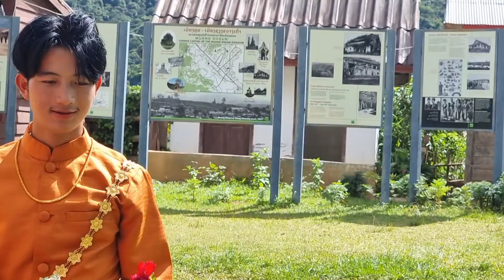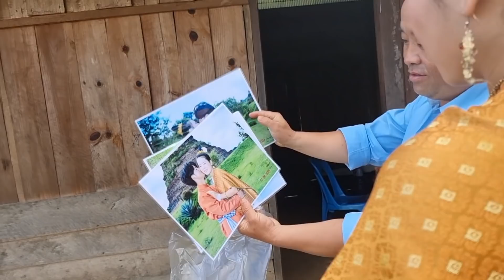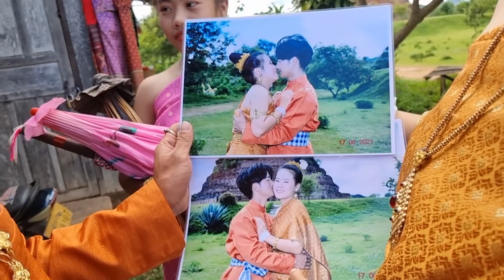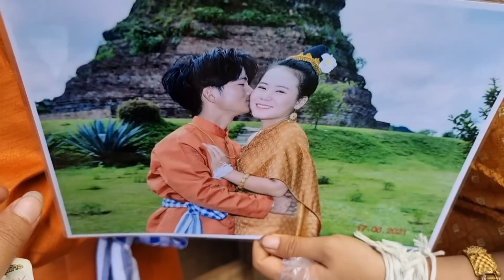thawj zaug hauv dab laug nkawv lub neej tau tuaj ua si lom zem tshaj plaws